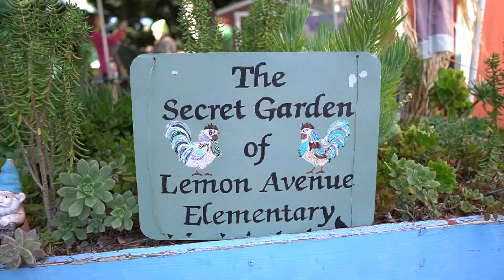Spotlight on Lemon Avenue Elementary - 2023